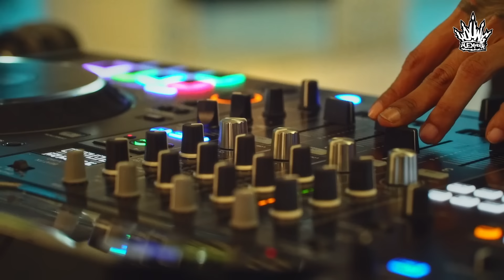INDOBOUNCE ATAU BECAK? KALO GUE SIH BECAK!